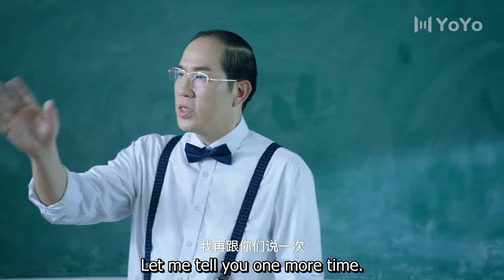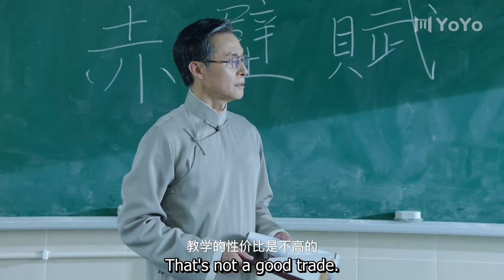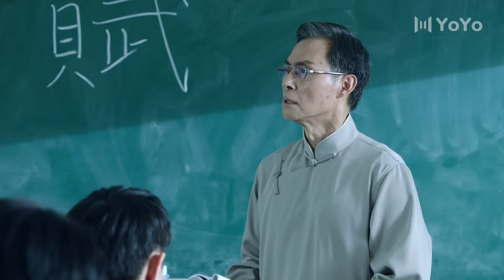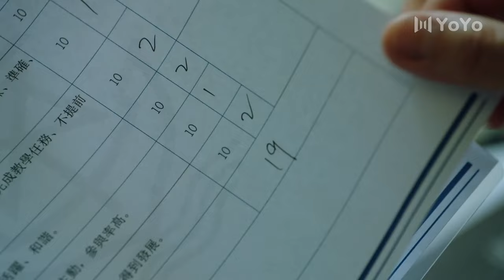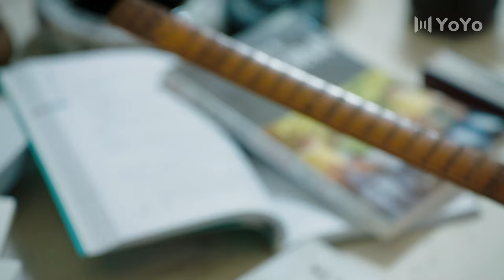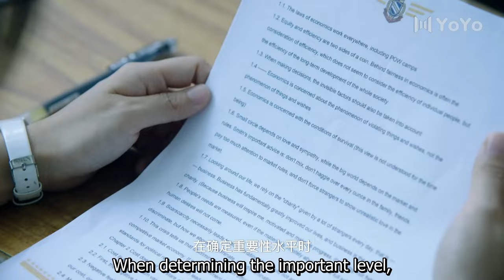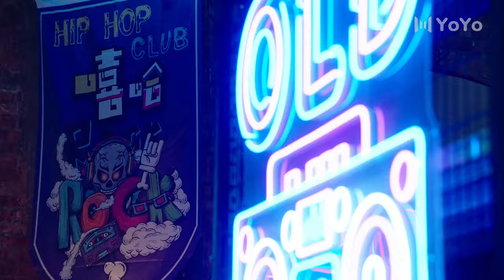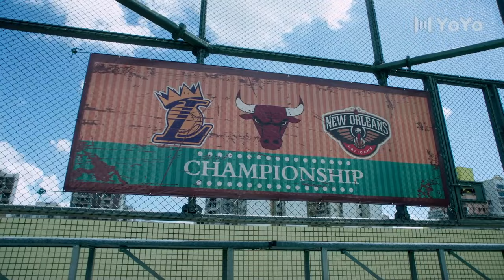The Newcomer 19 (Huang Xiyan, Shi Yuanting) | BL Series | ENG SUB | 东北插班生